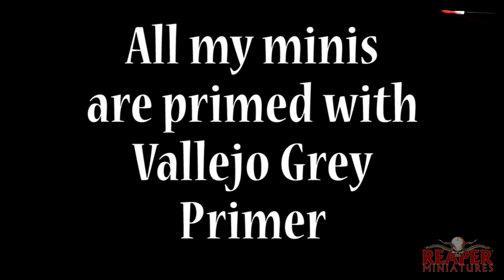TIMELAPSE - Painting Larill Silverhand, Blacksmith (03803) from Reaper Miniatures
I'm an Average Painter and in this video I do a full paint along of how I painted up Larill Silverhand, Blacksmith (03803) from Reaper Miniatures.

I use Vallejo paints and Citadel Washes.

The idea is to show you that you CAN (and not to show you how - there are plenty of other excellent channels for that) paint so go and get on it!

Chapters:

00:00 Intro
01:12 Basic Skintone (70815)
01:43 Red Leather (70818)
02:10 Medium Grey (70987)
02:27 Natural Steel (70864)
02:57 Silver (70997)
03:09 Bronze (70998)
03:30 Oily Steel (70865)
03:58 Flat Brown (70984)
04:31 Black (70862)
05:04 Lime Green (70827)
05:25 Reikland Fleshshade (Citadel)
05:40 Agrax Earthshade (Citadel)
05:52 Saddle Brown (70940)
06:06 Pictures